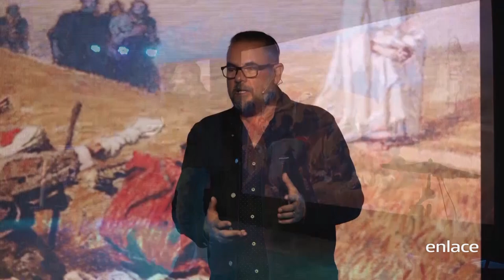Armando Anguiano - Gratitud - La Iglesia - Enlace TV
La gratitud es un estilo de vida que puedes ver en uno de los diez leprosos que fueron sanados por Jesús. La gratitud es una forma de adorar y reconocer lo que Dios ha hecho en tu vida.

Un mensaje práctico y fresco con vulnerabilidad por parte de nuestros Pastores en donde podrás entender la palabra De Dios y aplicarla a tu vida.

Puedes ver más episodios de este programa en Enlace+